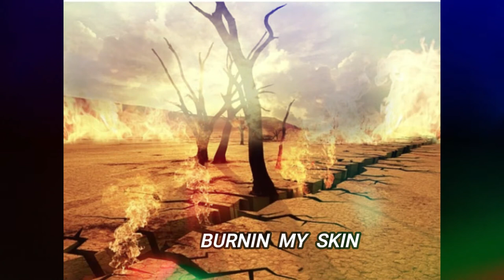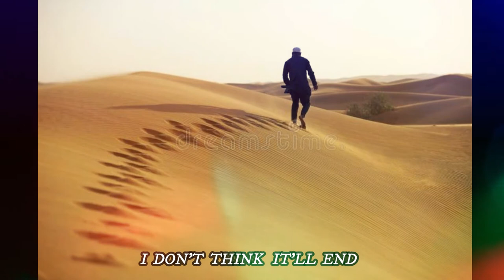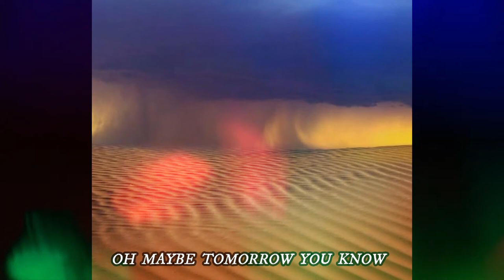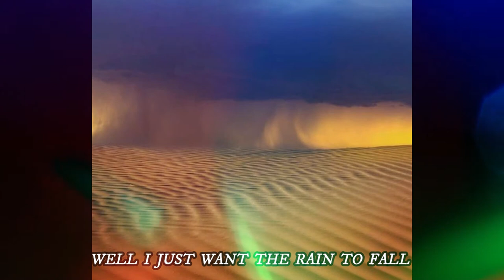THIS LONG PATH I WALK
This Long Path I Walk was written about the struggle with mental health and I felt recording the song during lockdown maybe some can connect with the lyrics as it has brought to light what helps
I use the Metaphor of the desert as the struggle and just praying for rain, I hope you enjoy